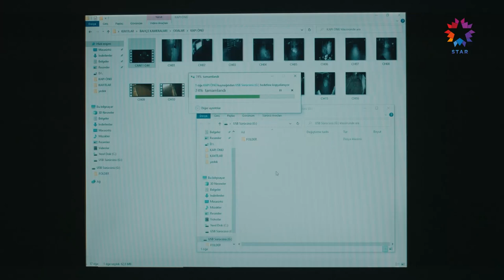Balayına Başka Bir Yere Gitmeyi Planlıyorum! | Çöp Adam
Tamer, Peri'nin masum olduğunu öğreniyor. HER
KELİMENİZ YALAN!

13. Bölüm Özeti:
Psikiyatristle görüşmesi sırasında yüzleştikleriyle alt üst olan Tamer, hayatıyla ilgili zor bir tercih yapar. Peri ise Dilber’in ziyareti sonrası istediği kanıtı elde etmenin sevincini yaşar ancak işler beklediği gibi gitmez. Tamer’in söyledikleriyle yıkılan Peri, iyice dibe sürüklenir.
Berrin, kocasını yeniden kazanmanın mutluluğu içindedir aynı zamanda Peri’yle yaşadığı yüzleşme, vicdanını rahatsız eder. Ahu, Cenk’le gizli gizli buluşmaya başlar. Herkesten sakladığı bu buluşmalardan birine beklenmedik biri tanık olur.
Meryem, Dilber ve Yavuz’un yakınlığından şüphelenir. Meryem’in içini kemiren kuşku ve kıskançlık, Yavuz’la ipleri koparma noktasına getirir. Peri’nin hayatlarından çıkması, yalıdaki herkesi rahatlatmıştır. Tam her şey rayına oturdu derken yaşanan bir gelişme, yalıyı temelinden sarsacaktır.

KÜNYE:
YAPIM: OGM Pictures
YÖNETMEN: Yağız Alp Akaydın
SENARYO: Melek Gençoğlu, Su Ersöz